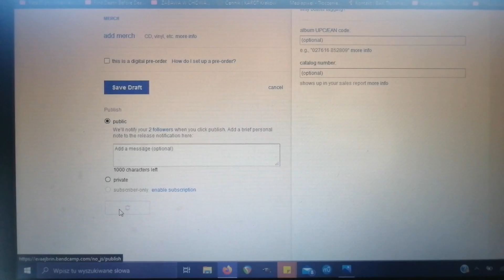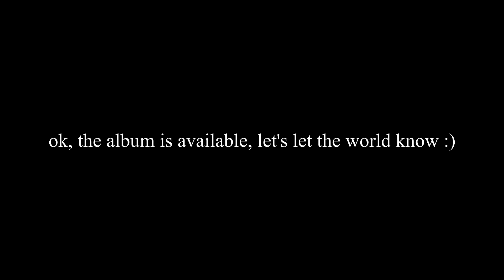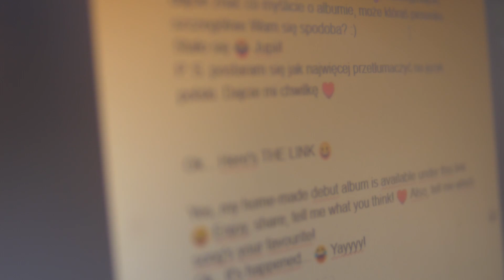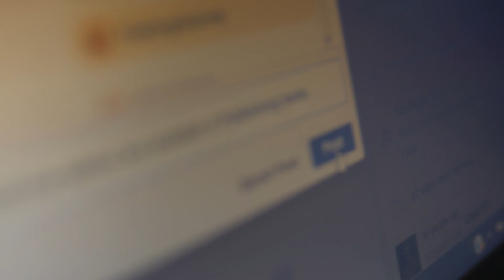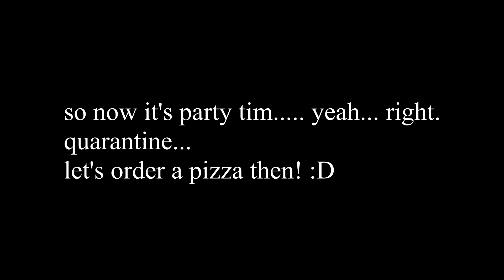MY ALBUM IS OUT! 🥳 a vloggy thing and celebrating 🍾 in lockdown 🙄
so... here's some family recording from last week - the day of the release of the album :D i make lots of weird sounds when stressed out apparently! :D it's also half in Polish and half in English, so i prepared subtitles in both languages :D it's also super long! :D enjoy!

dziś przed Państwem nagranie rodzinne :D z dnia, kiedy płyta przyszła na internetowy świat :) wygląda na to, że wydaję z siebie przedziwne dźwięki, kiedy się stresuję :D jest to twór w połowie po polsku i w połowie po angielsku, więc przygotowałam napisy w oby językach :) oczywiście nagranie jest turbo długie xD miłego oglądania! :D